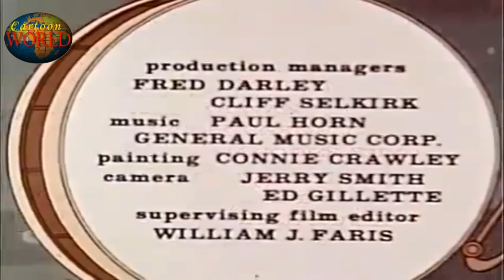Clever Uncle || Animated Cartoon Moral Stories For Kids In English || Cartoon World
Clever Uncle
Animated Cartoon Moral Stories For Kids In English
Latest Cartoon Story For Kids In English